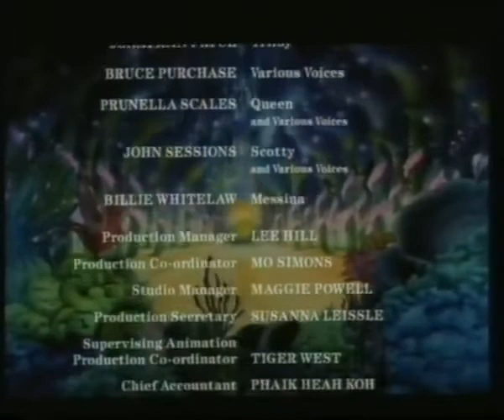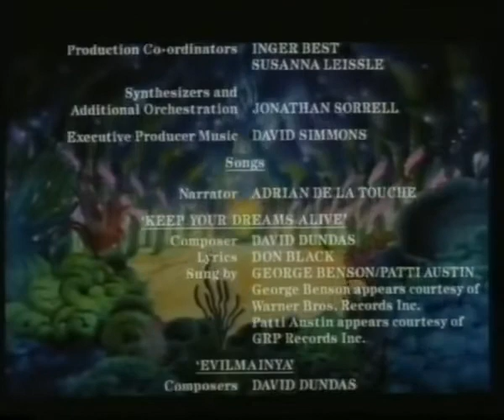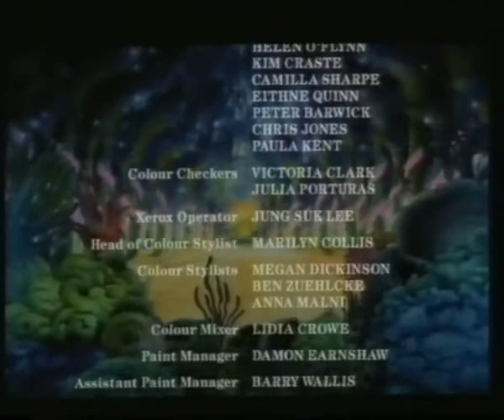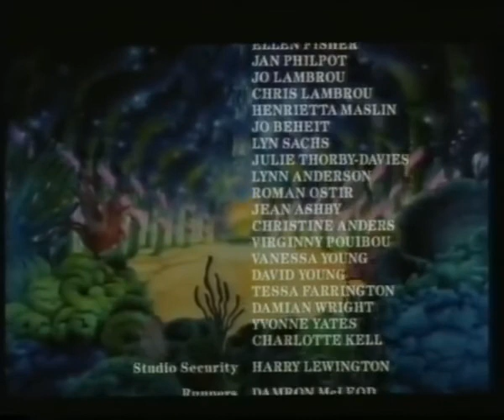Freddie as F R O 7 (1992)